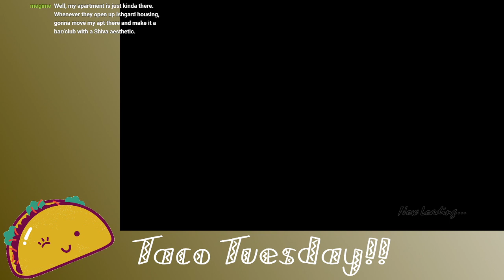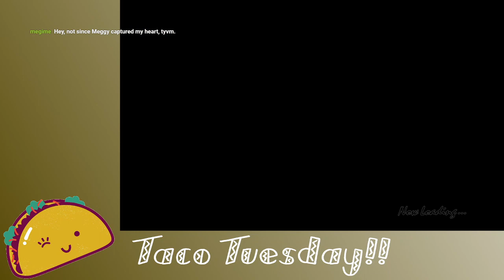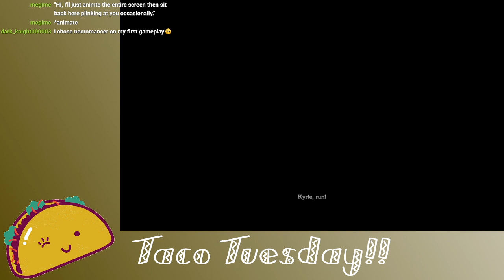Taco Tuesday Taco Tuesday! Devils may cry on Taco Tuesday!